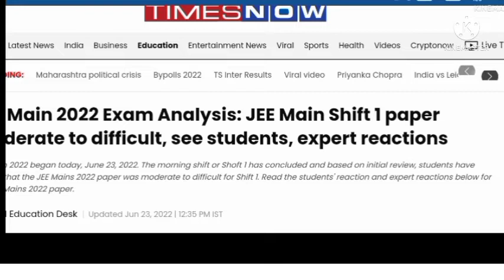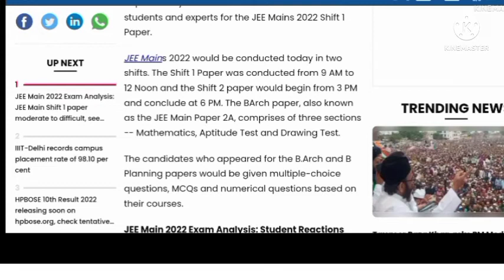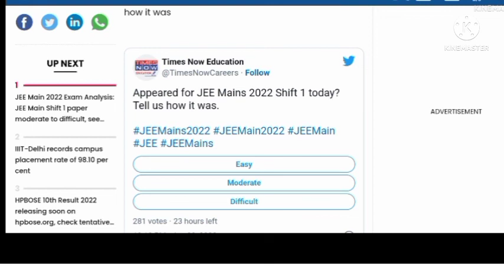jee main paper analysis 2022| jee main news today| jee main paper level 2022